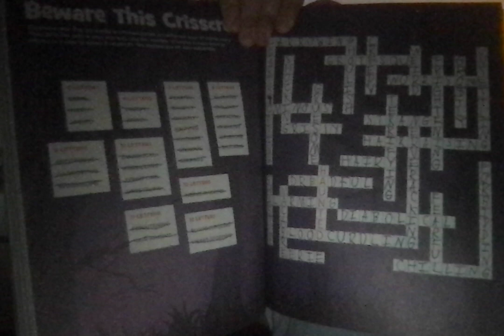beware this crisscross